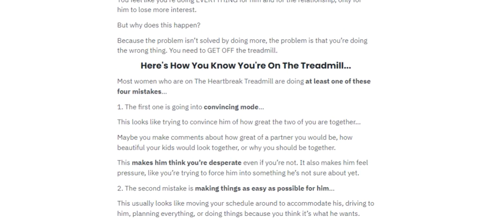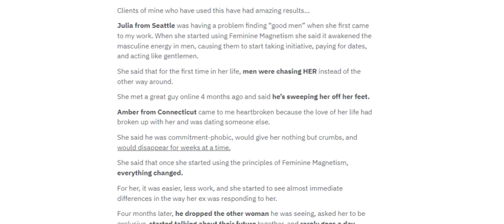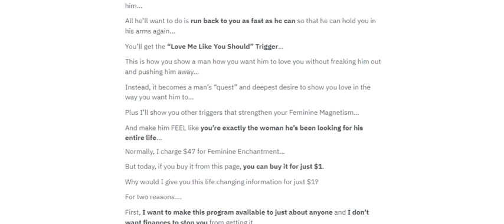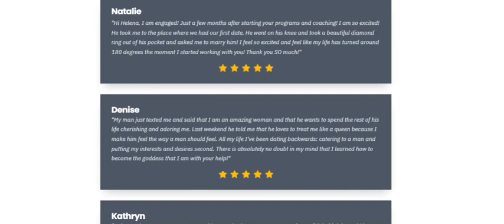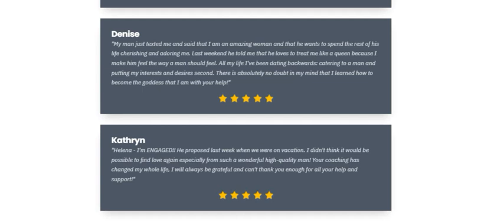Feminine Enchantment PDF System Helena Hart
Feminine Enchantment can give you a lot of benefits especially to your love life and how you can get a man to fall in love with you or save your relationship by bringing back the spark you and your partner once had. With this program, you learn how to complement a man’s energy to create an undeniable balance and attraction. There’s a common misconception that energy work is woo-woo or evil. However, everyone has it and when you learn how to understand and read someone’s energy, you’re able to change the dynamics to create a balance that pairs perfectly with theirs’s. And well, that’s precisely what you learn how to do with this program. When you learn how to do this, you are able to evoke any emotion you want in a man, and in this case, it’s desire, attraction, and love. You don’t have to change or hide who you are or use awkward one-liners or manipulative head games either. Any relationship advice that involves these things always comes around to bite you at the end. So, with this program, you learn how to approach specific situations based on the energy your man, whether it’s your current partner, an ex or a potential beau, to keep him fully captivated by you.

Over the past few years, people break up for many different reasons. However, most women assume that men are the real reason behind it. According to one report, most breakups happen because of women. Feminine energy pertains to living in the moment, feeling, receiving and experiencing, whereas masculine energy pertains to taking action, thinking and solving problems. Some women are able to reflect on their experiences and notice any repeat patterns that could be driving men away and sometimes, the patterns are more difficult to spot. After all, men are totally different than woman and what we feel is completely normal and acceptable may be taken entirely differently on their end. In other words, men are damn complicated. And unlike women, men don’t tend to be as patient in the dating world and the second they see something that irritates them, they bail. But this isn’t to shame you. Instead, this is the type of information that can empower you as a woman and that’s what Feminine Enchantment is all about. With this program, you learn how to match the energy of the person and relationship you want to get just that. It’s a simple approach that teaches women the secrets to capturing a high-quality man and creating a passionate, fulfilling relationship.

Feminine Enchantment is a powerful female-empowerment program that shows you how to use feminine and masculine energies to attract the high-quality man you want. The program is super simple, with a focus on using 10 triggers when dating to create a captivating, yin-yang effect. With Feminine Enhancement, you learn all about feminine and masculine energy and how it plays a significant role in how dates and relationships go. Now, once you have learned about the feminine and masculine energies and the importance of balancing them, the Feminine Enchantment program teaches you 10 powerful techniques to use to trigger what you want. With these techniques, you learn how to shift your approach to get what you want, instead of shifting who you are to get what you want. Everything you learn is also 100% ethical, safe, and friendly.

Once you have established an understanding of feminine and masculine energies, Feminine Enchantment teaches you powerful techniques for balancing them with the guy you want to attract into a fulfilling relationship. It’s like magnets; if you’re attracting a masculine energy man and have more masculine energy yourself, the two just don’t go together. Vice versa for feminine energy. This program teaches you how to bring forth the appropriate energies to captivate whoever it is that you are trying to attract. There’s no head games or hiding or who you are or what you want. Instead, it works by activating certain triggers that align with the energies of the guy. It’s all about changing the entire dynamic in which you connect with a guy. Feminine Enchantment helps women communicate with their partners. It tells what a man wants and what he wants to do. Every woman wants to make her family happy. Every religion respects women because they are sensitive, easily hurt, and endure hardships. Their lives and needs are simple. The guide aims to improve couples’ chemistry. I hope you learn all about Feminine Enchantment and gain access to life-improving resources.